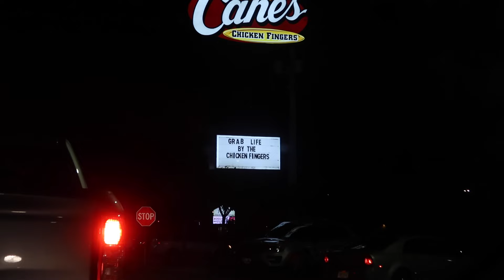a failed crumbl review... we throw up????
no hate towards crumbl, we just aren't cookie people i guess?

i have a podcast, make sure to tune in @areyougood.podcast